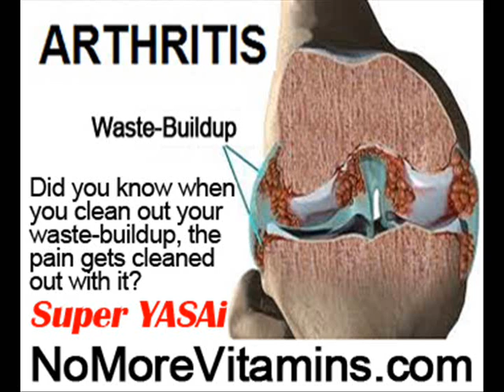How Do I Know If I Have Osteoarthritis by NoMoreVitamins com